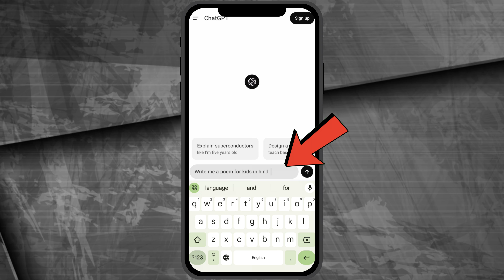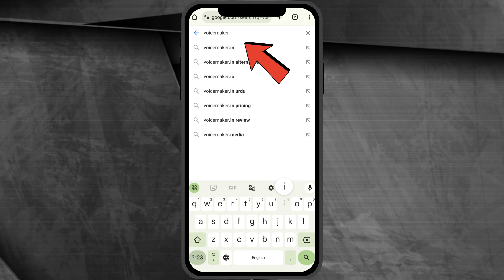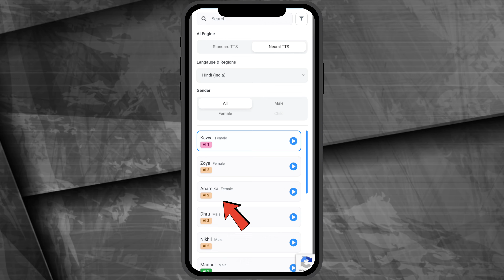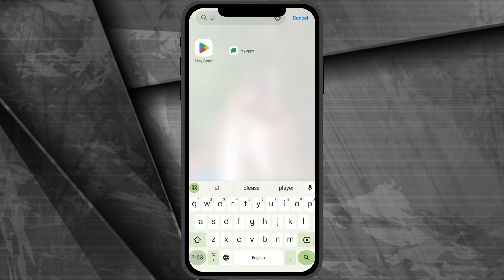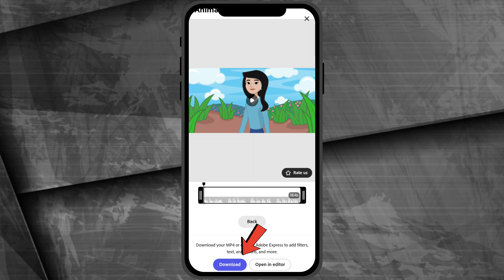Cartoon Animation Video Kaise Banaye | How to make Cartoon Animation Video Using AI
Want to create a cartoon animation video using AI? Watch this tutorial to learn how to make your own animated videos easily and quickly!

RijuNeha Tech
Ai se Cartoon Animation Video Kaise Banaye | How to make Cartoon Animation Video Using AI